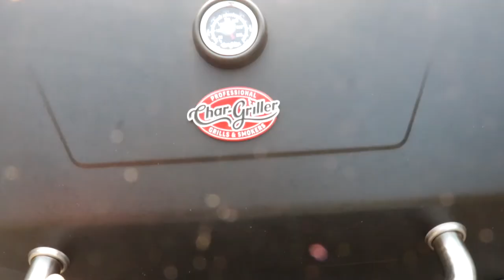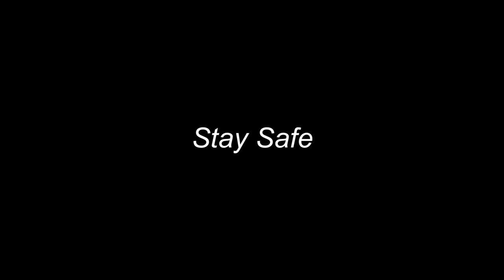1st & 4th of JULY PARTY w/ Epic Tubing Wipeout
I missed Canada Day July 1st because I was working. So we decided to have a party on the 4th of July for both holidays and celebrate with our American family friends. We also went tubing and well yes there was a couple epic wipeouts, enjoy.